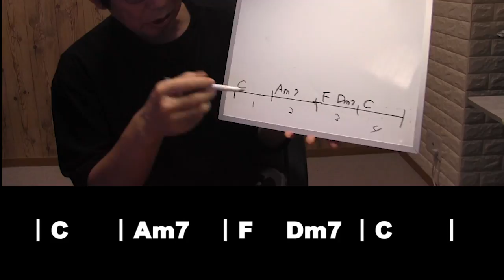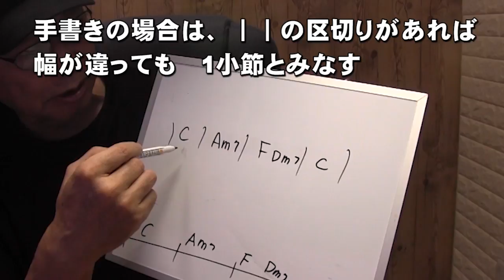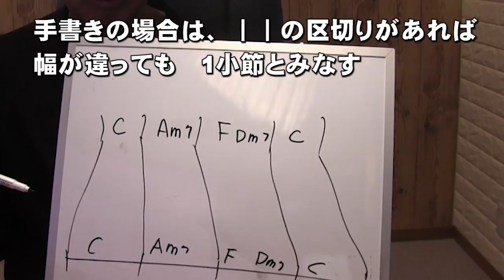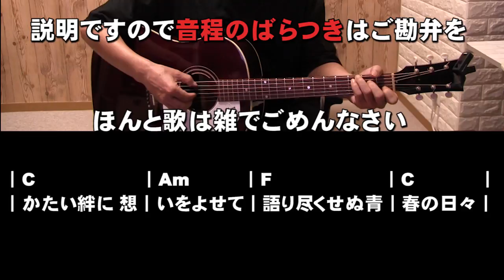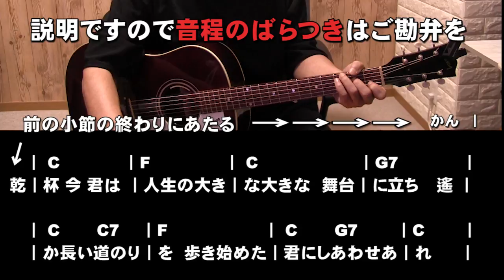超初心者講座「コード譜の見方」弾き語りで役に立つ 乾杯を解説 ジェイ☆チェンネル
超初心者講座「コード譜の見方」弾き語りで役に立つ　乾杯を解説

コード譜の解説です。コードチェンジなどに役に立つのではないでしょうか？
歌は除外でお願いします　笑

歌詞の上にコードを付けて歌詞カードが一般的ではありますが、譜割で小節を区切るだけでも、コードチェンジなどやりやすくなると思います。

初心者の方は是非、試してみてください。